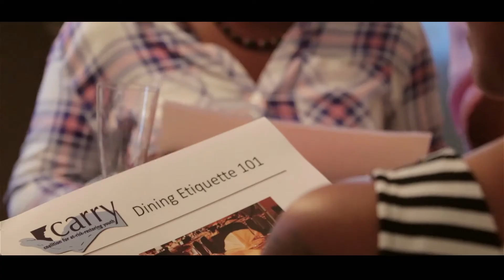TIPP Shelter Outreach Etiquette Event 2018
As a continuation of the TIPP service initiative, Dr. Pearl Grimes and WDS held the first Social Skills and Etiquette Shelter Event for the women of Jenesse Center, Los Angeles.

Attendees joined together over a three course brunch to review interview skills, dining etiquette, and social decorum including personal presentation and conversation tips.

The interactive event made for a truly transformative and interconnecting day that empowered the women for the next phase of their lives.